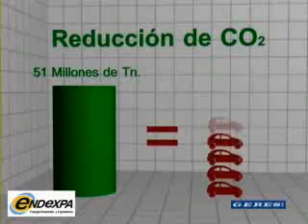ENDEXPA Proyecto Fotovoltaico Ecija